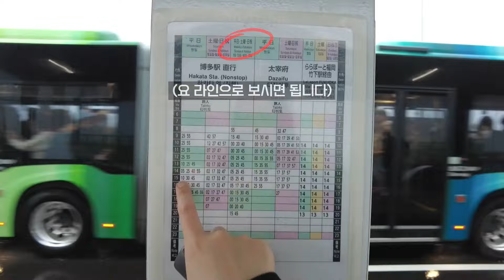🇯🇵 후쿠오카 포장마차에서 만난 사람들│혼술 여행🍺│후쿠오카 (1)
많은 분들이 좋아해주시고 또 많이 봐주셨던
일본 혼술 영상으로 돌아왔습니다!
다음편은 더 재미있으니까 기대해주세요!!
촬영 : DJI 오즈모 포켓2
편집 : Premiere pro 2022